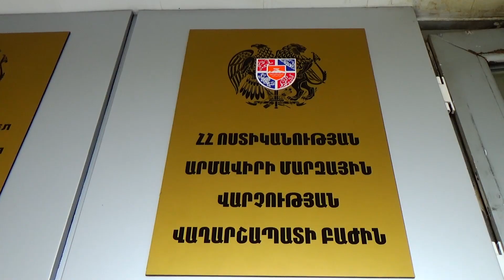Առանձնատնից գողացել էր 13 միլիոն դրամից ավելի ապրանք․ Վաղարշապատի քրեական հետախույզների բացահայտումը